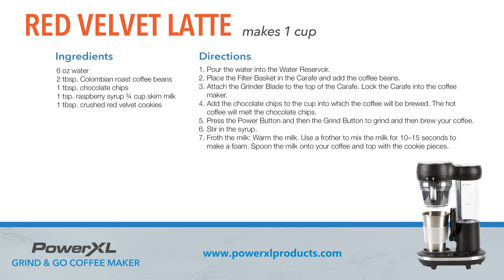PowerXL Grind & Go | Red Velvet Creamy Latte | Coffee Maker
Brew your own fresh Red Velvet Creamy Latte with the Power XL Grind & Go Coffee Maker machine. Made with one touch, fresh Colombian roast coffee beans, and chocolate chips. Melted chocolate chips with the brewed Colombian beans and the taste of raspberry syrup with skim milk will give your latte a refreshing sweet mocha taste. Top it off with red velvet cookie pieces. This is a treat for any Valentine's day or treats to greet your mom in the morning on Mother's day.

Red Velvet Latte Recipe
Makes 1 Cup

Ingredients:
6 oz water
2 tbsp. Colombian roast coffee beans
1 tbsp. chocolate chips
1 tsp. raspberry syrup
¾ cup skim milk
1 tbsp. crushed
red velvet cookies

Directions:
1. Pour the water into the Water Reservoir.
2. Place the Filter Basket in the Carafe and add the coffee beans.
3. Attach the Grinder Blade to the top of the Carafe. Lock the Carafe into the coffee maker.
4. Add the chocolate chips to the cup into which the coffee will be brewed. The hot coffee will melt the chocolate chips.
5. Press the Power Button and then the Grind Button to grind and then brew your coffee.
6. Stir in the syrup.
7. Froth the milk: Warm the milk. Use a frother to mix the milk for 10–15 seconds to make a foam. Spoon the milk onto your coffee and top with the cookie pieces.